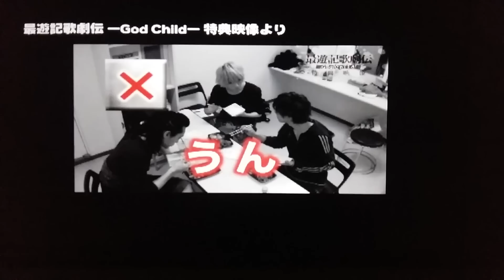最遊記歌劇伝 / 鈴木拡樹 /椎名鯛造 / 唐橋充